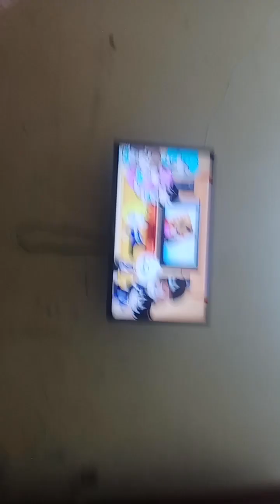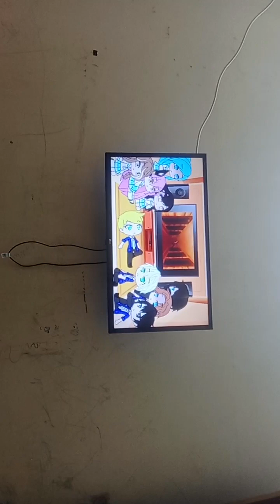March 26, 2023